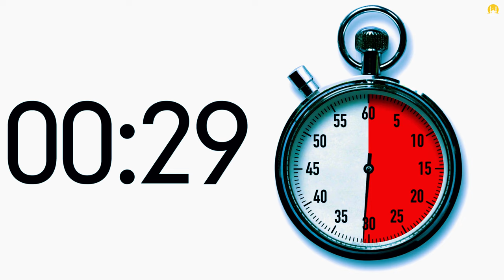GOT A 6-PACK? HOW’S YOUR IMAAN? ISLAMIC MOTIVATION